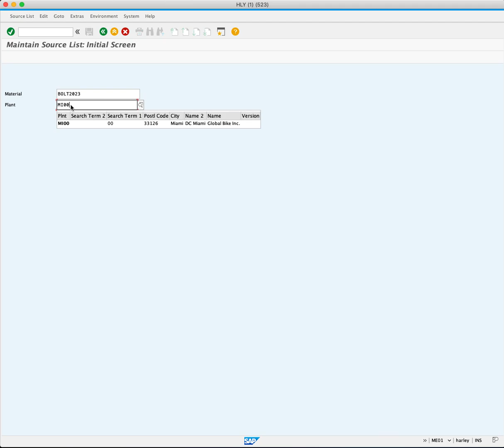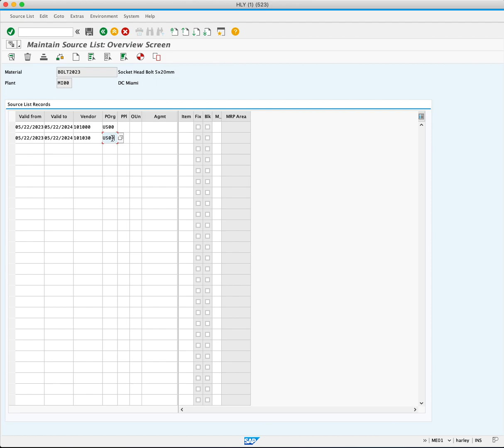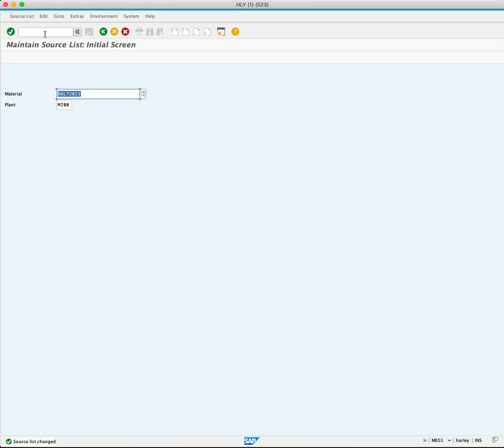2.4 Creating a Source List in SAP ME01 Tutorial (Free & Full Course)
In this tutorial, we'll guide you through creating a source list in SAP using the ME01 transaction code to ensure access to multiple vendors for greater supply chain flexibility.